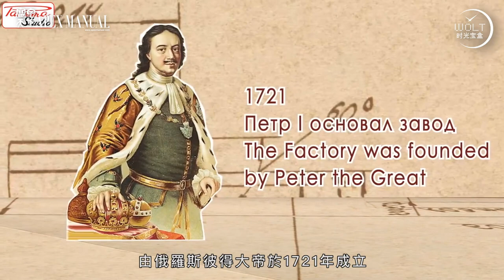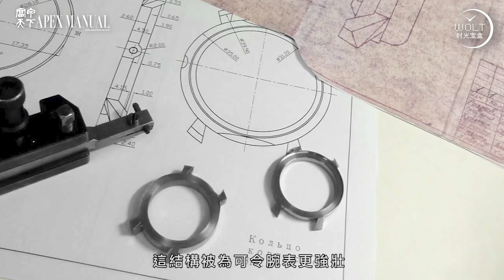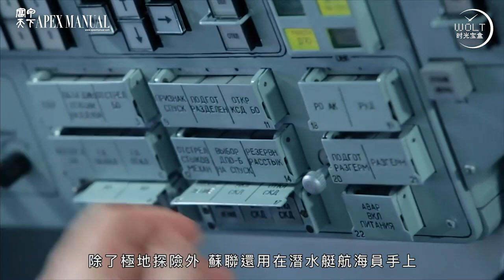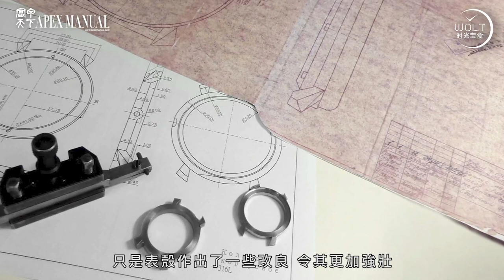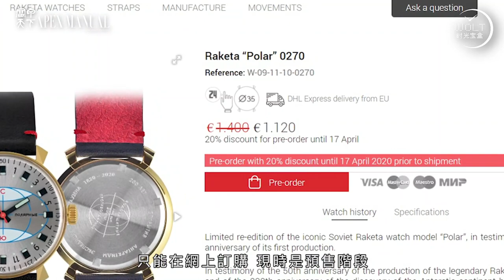【一周表事】終極復刻 俄羅斯全自製極地腕表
買手表，只懂得瑞士、德國，讓你錯失太多。

原來俄羅斯同樣有好表，源於彼得大帝，極地探險、深潛、上太空……無問題！而且百分百自家自產，連游絲都不假外求。

是最新發明嗎？
不，50年前已是這一枚，跟今天的復刻版，長得幾乎一模一樣！

bmgproductionmusic